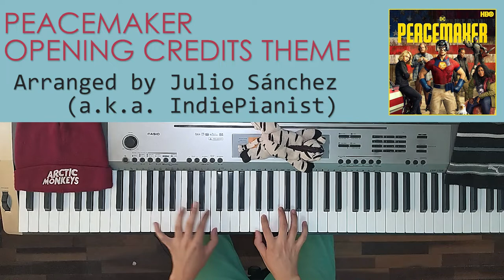Peacemaker | Opening Credits (Piano Cover)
I absolutely loved the new @StreamOnMax series Peacemaker! 🎹
Such an entertaining show, with a lot of quality action, actings, jokes and an unbelievable soundtrack!